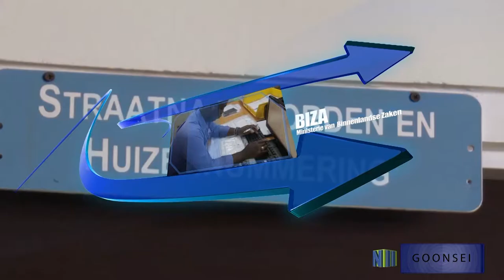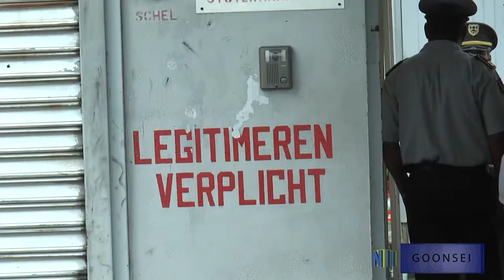GOONSEI 46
A Surinamese Government program in which the policy of the different ministries are stipulated in local Maroon Okanisi language